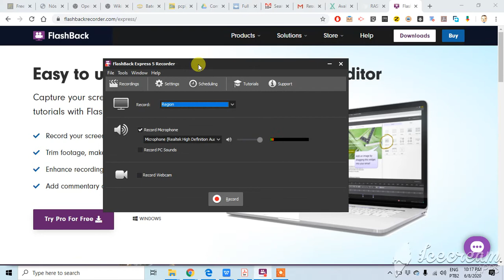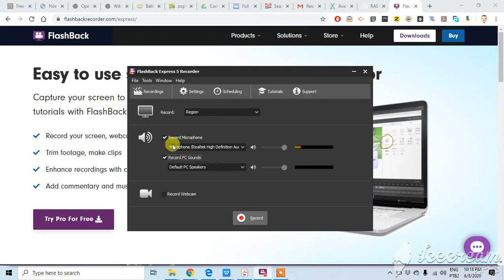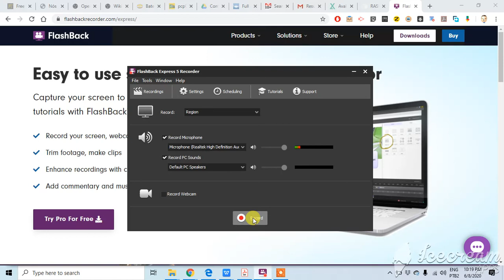Flashback Express Recorder - Aula 1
Conhecendo a interface do aplicativo para gravação de screencasts Blueberry Flashback Express Recorder 5